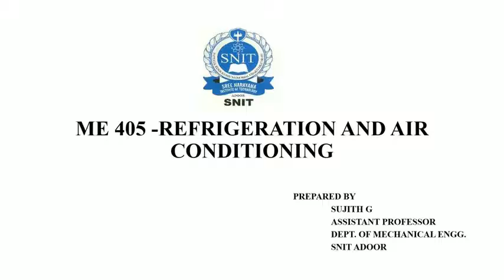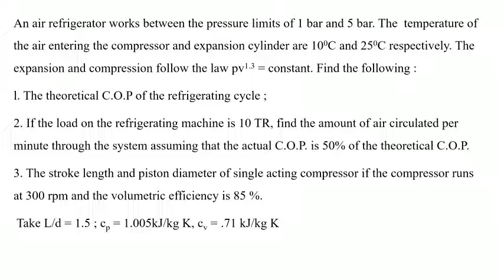ME405 - RAC Lecture 05 - Bell Coleman Cycle Problems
Bell Coleman Cycle Problems